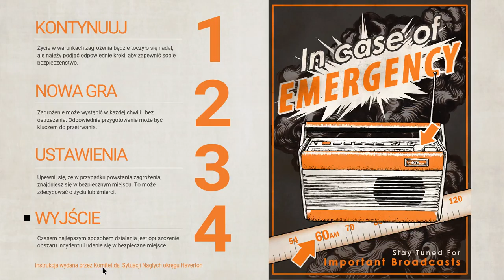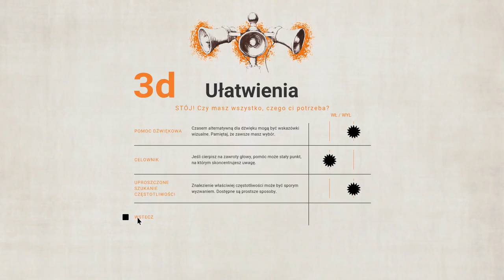Everybody`s Gone to the Rapture cz 4 Wendy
Znajdujemy się w Angielskim miasteczku, na które spadła niewiadoma tragedia. Przemierzając tereny, odkrywamy historię kilku mieszkańców.